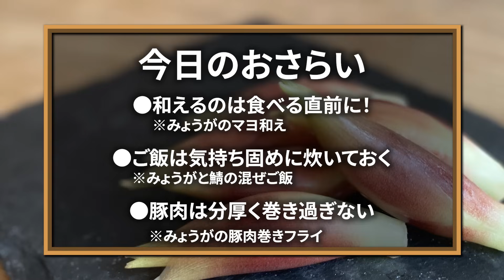【みょうがレシピ３選】料理屋が教える！薬味野菜をメインで美味しく食べられる調理法【基本の和食】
一般的なご家庭で常備してあるような

配信日
毎週　土曜日　17時
※隔週で火曜日または水曜日に投稿

【みょうがのマヨ和え】

〇みょうが 3本
〇きゅうり 1/2本
〇ちくわ 2本
〇マヨネーズ 大2
〇味の素 2振り
〇ブラックペッパー 適量

【みょうがと鯖缶の混ぜご飯】

〇白ご飯 2合
〇みょうが 2本
〇鯖缶(水煮) 1つ 150ｇ
〇大葉 大5枚
※普通サイズなら10枚
〇塩昆布 15ｇ
〇白ごま 適量

【みょうがの豚肉巻きフライ】

〇豚バラスライス 6枚
〇オクラ 6本
〇塩コショウ 適量
〇小麦粉 適量
〇溶き卵 1個
〇パン粉
〇揚げ油 適量
〇千切りキャベツ お好みで
〇レモン お好みで

ください。
ください！

▼カメラ
SONY ZV -1
iPhone11pro max

▼編集ツール
iPad pro12.9
Apple pencil
Windows10
MacBook Pro16

▼編集アプリ
Affinity Photo
Adobe Premiere Pro
Photoshop

▼イラスト

▼編集者
大将